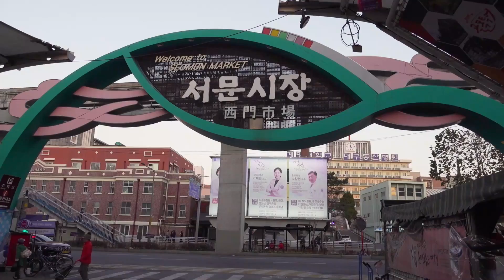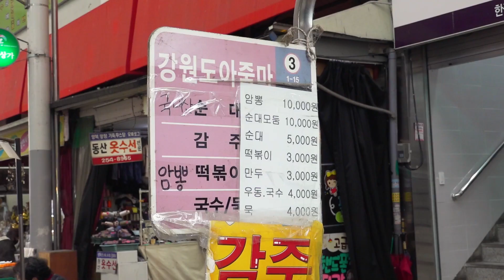암뽕순대 강원도아줌마 대구서문시장 대구순대맛집 암뽕 순대 떡볶이 납작만두 우동 국수 sundae korean food kfood 대구맛집 맛집추천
*푸드토피아 채널의 영상을 주위분들에게 공유해 주세요!

암뽕순대

강원도아줌마 대구서문시장

대구순대맛집

암뽕 순대 떡볶이 납작만두 우동 국수

 sundae korean food

kfood

가격
암뽕 모듬순대   10000원  8.26usd
순대                       5000원  4.23usd

위치
서문시장
대구광역시 중구 큰장로26길 45

감사합니다!!!